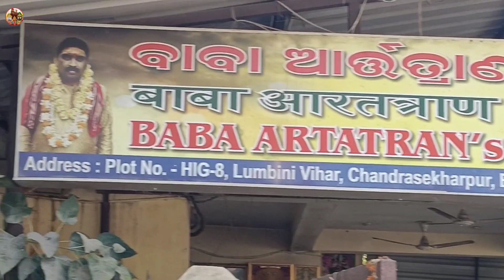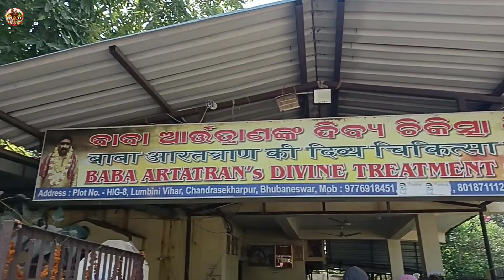baba artatrana Divine treatment center ||🙏Lumbini Vihar ,Bhubaneswar, odisha